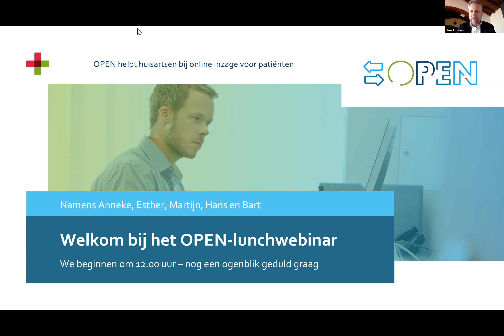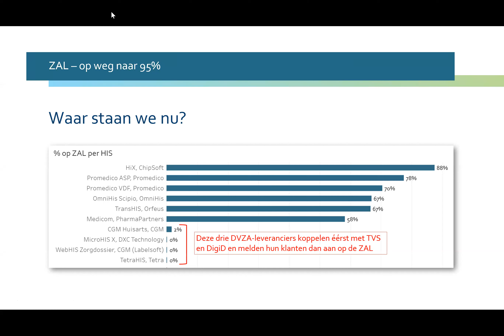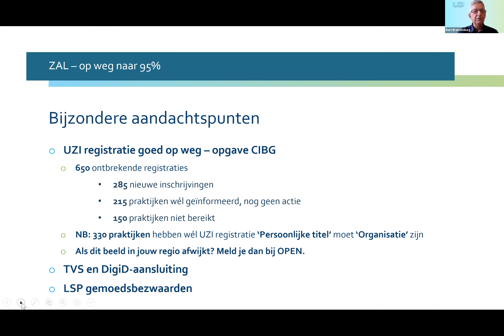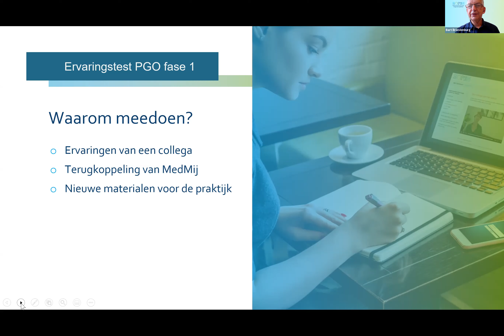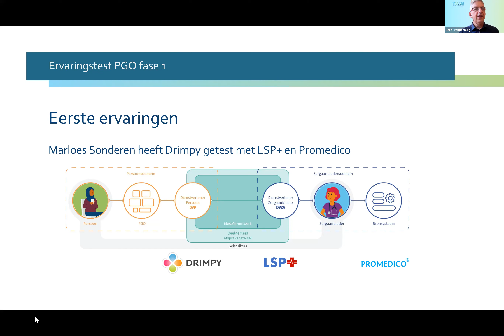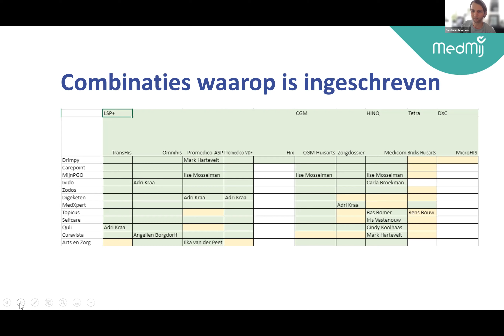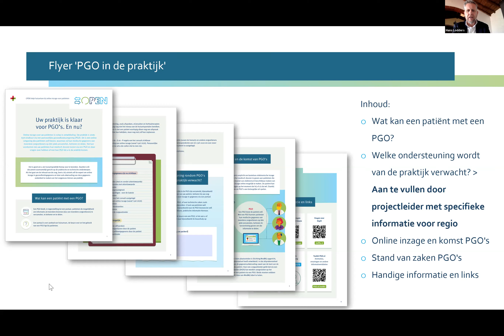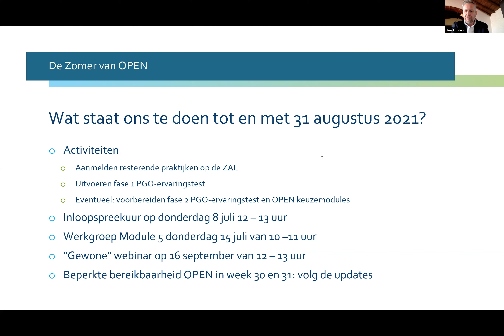2021 0625 Lunchwebinar